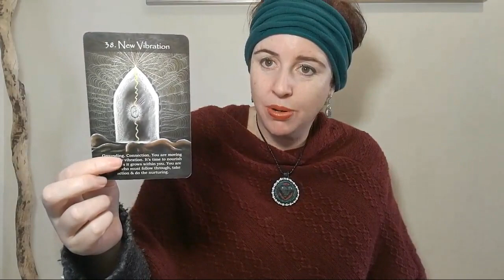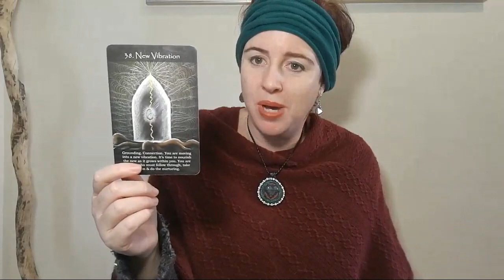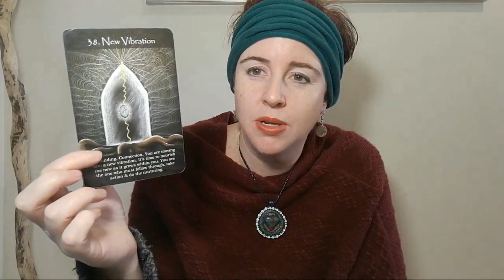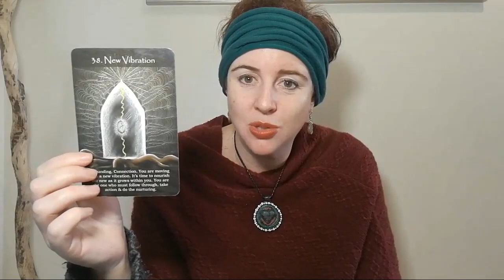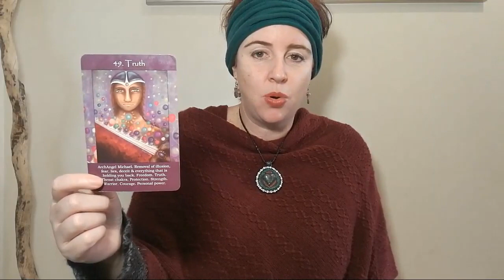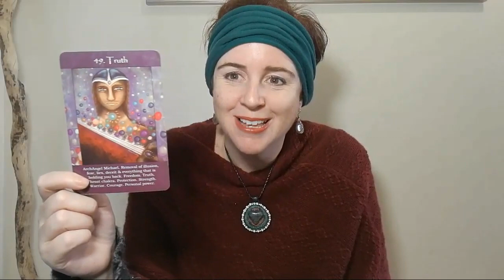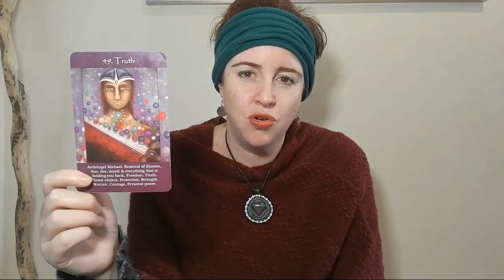Patron Healing List Event - May 2019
Healing List Event.
Our Healing List Event will take place as a live video on YouTube on Fri 31 May at 10am Sydney time (GMT+10) - for:
* Carol White
* Radzy
* KantiDevi Wedad
* Matthew Keith
* Chelsea Keith
* Gayle McCoy
* Christopher Regan
* Suzie Nicholls
* Leslie Laagel
* Kimberly Revel
* Courtney Smith
* Rebecca Ross
* Allison
* Kimberly Veness
* Charley Ross
* Janice Chalmers
* Isabelita Rivera
* Zeina Baksmaty
* David G Madness
* Rayna Ortiz
* Fiona Coughlin
* Sarah Jones
* Mary Ann Osias
* Sandi Greenham
* Loretta Martin
* Avril Daly
* Angie Griswold
* Pamela Florea
* Elle Du Bois
* Marguerite Pepper Brady
* Jane Larson
* Melissa Castillo
* Natalie Papp
* Martha Samuels
* Nicole Wiggins
* Elaine Thelan
* Tami Dunn
* Andrea Stuart
* Bronwyn Usher
- more people can be added who register before the scheduled day. (USD15+ pledge level). THANK YOU !!!